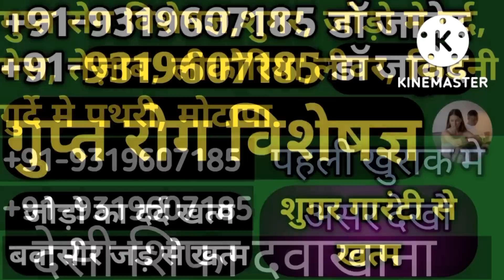Madarse Love Jihad Ke Markaz hain inko band Karo | Zehreeli Sadhvi Ka Ghtiya Bayan | Bebak Report